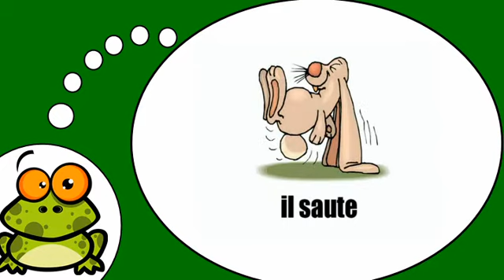Baro luuqada Faransiiska # Le lapin fou fou